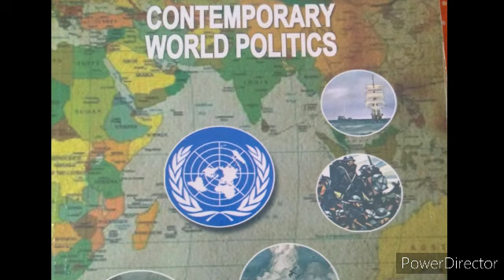Class 12 | POLITICAL SCIENCE | U.S. HEGEMONY IN WORLD POLITICS |BOOK 2-CH.3